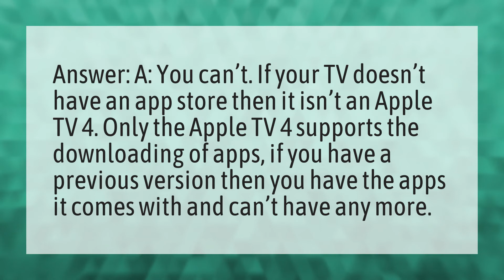Why doesn't my Apple TV have an app store?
App Store Old Apple TV • Why doesn't my Apple TV have an app store?